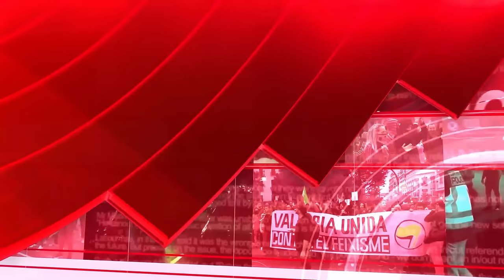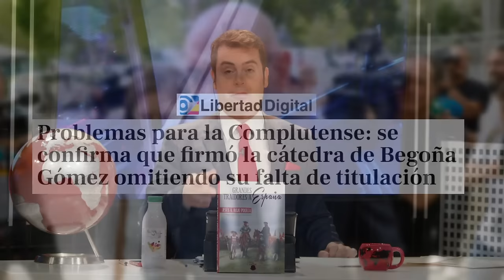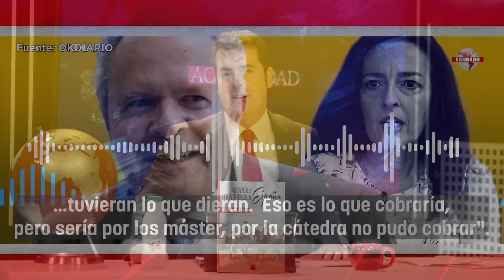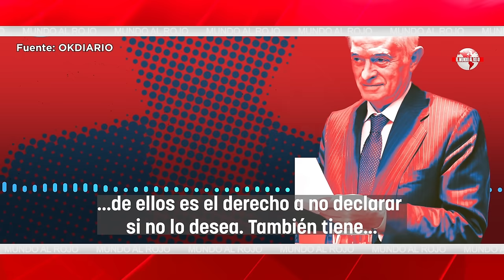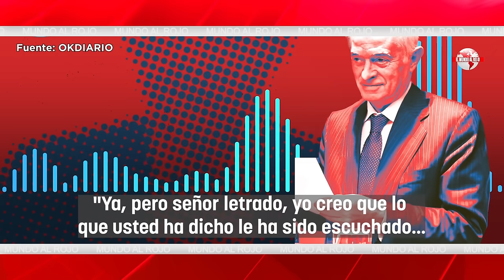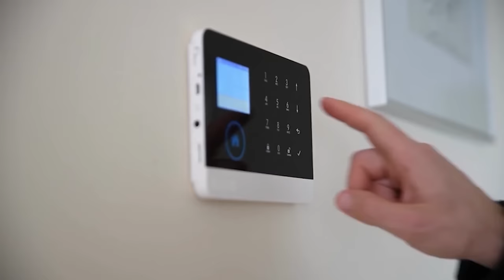🔴Ataque de nervios en Moncloa🔴 La catarata de pruebas contra a BEGOÑA deja a SÁNCHEZ sin tiempo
¡No te pierdas la catarata de pruebas contra Begoña en Moncloa! ¿Qué impacto tendrá en el tiempo de Sánchez? Mantente informado con Distrito TV.